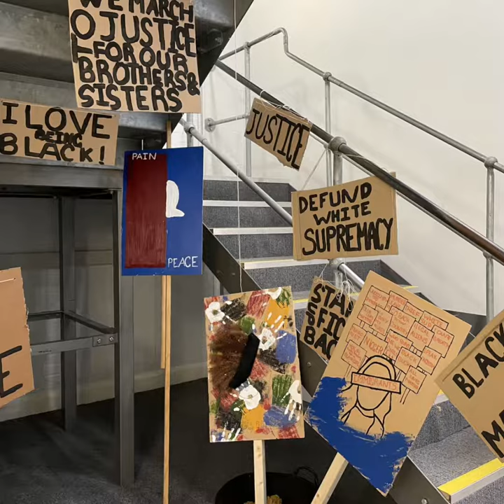City & Islington College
UAL Level 3 Diploma in Creative Practice Summer Showcase 2023